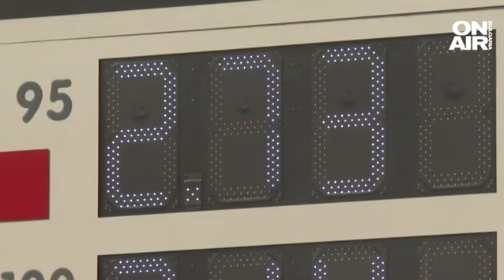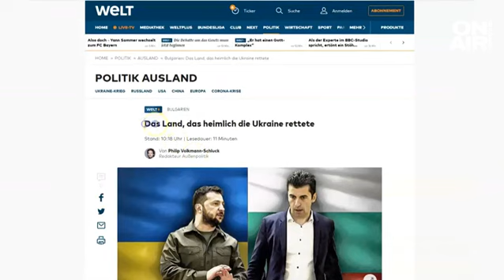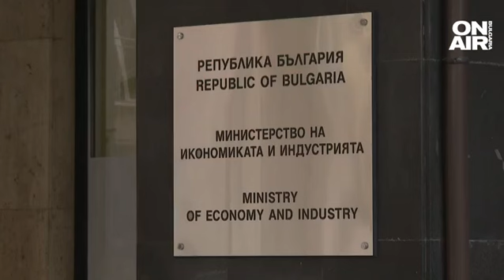По-евтини карти за транспорта и други отстъпки: Приемат нови мерки заради цените на горивата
Следващата седмица Министерският съвет трябва да гласува мерки, в подкрепа на хората заради високите цени на горивата. Това обяви министърът на икономиката Никола Стоянов, който представи отчет за свършената работа през изминалите месеци.

Част от мерките ще са под формата на отстъпки от цените на картите за масовия транспорт. Тези мерки са насочени предимно към пенсионерите и учениците.